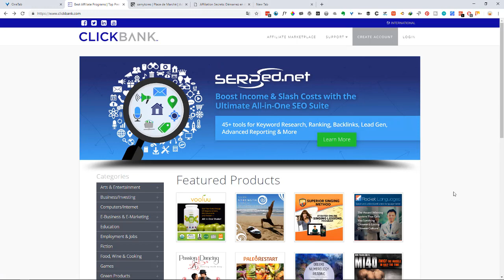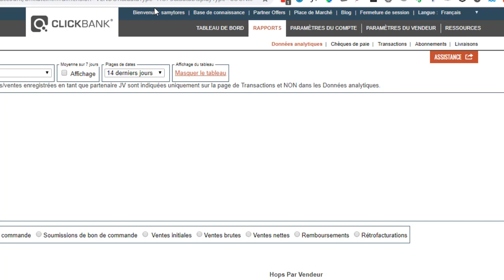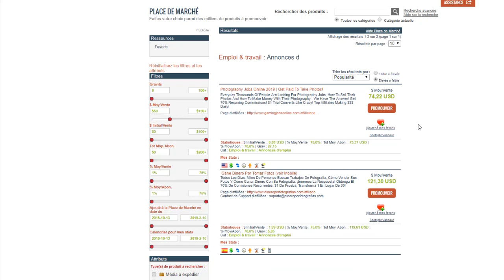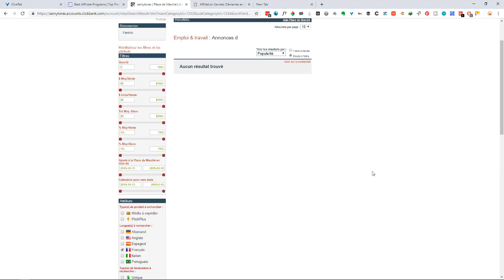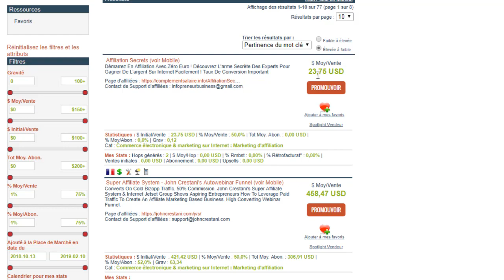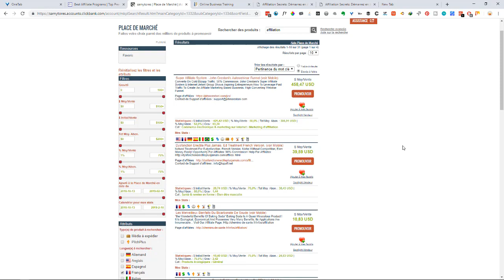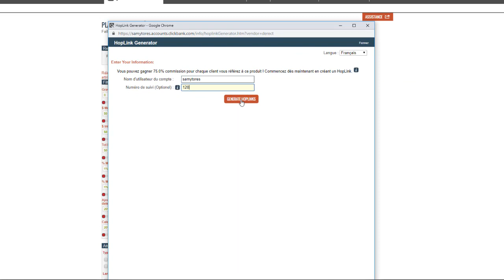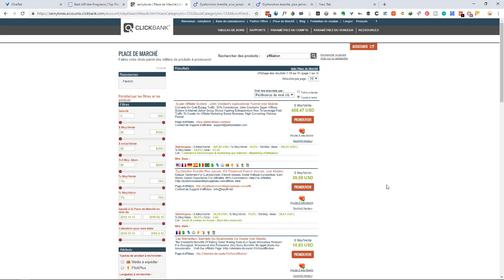affiliation clickbank et tutoriel complet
Nous vous présentons dans cette vidéo la plate-forme d'affiliation clickbank qui vous permettra de gagner de l'argent en ligne. Le tutoriel est plus que complet, vous allez découvrir dans cette vidéo toutes les options et fonctionnalité de la plate-forme d'affiliation clickbank.

avant de commencer a gagner de l'argent avec clickbank, vous devez vous inscrire et voici le lien pour aller sur le site et vous inscrire
7 moyens de trouver des clients en ligne

== gagner vos premiers 1000€ en ligne en moins de 30 jours

Michael mica (vivre du web)